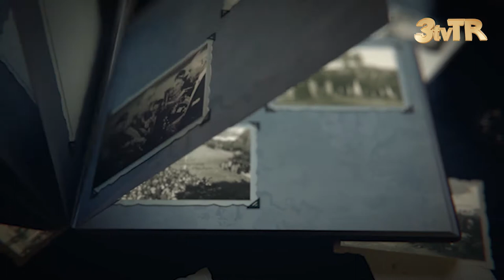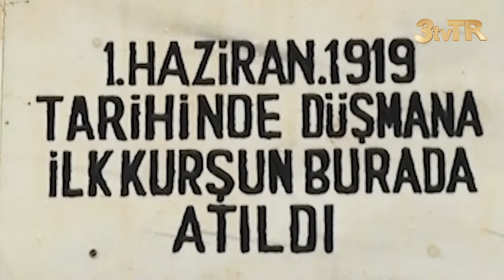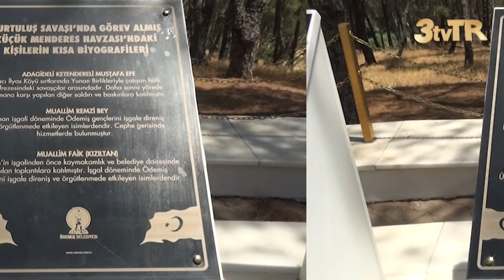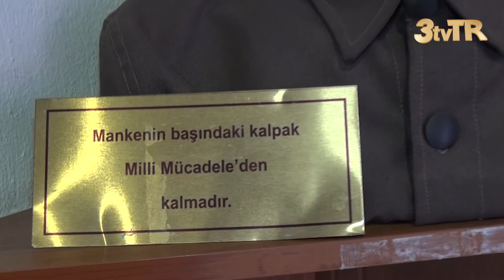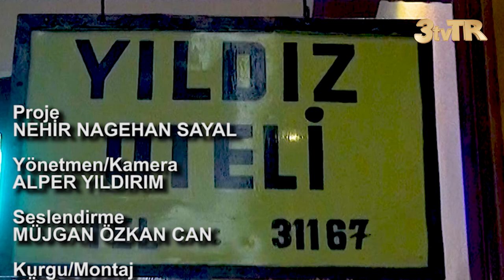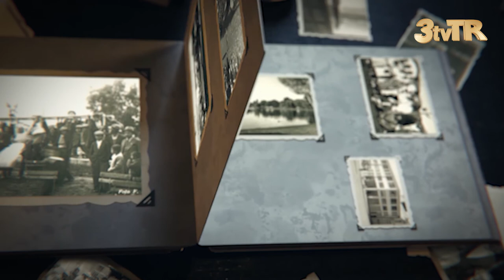İLK KURŞUN-BAYRAĞIN HİKAYESİ / BİR ŞEHRİN UYANAN TARİHİ 2.BÖLÜM- ÖYKAM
Severek izlediğiniz belgesel kuşağımızın 2.Bölümü de huzurlarınızda..
İlk kurşunun atıldığı Ödemiş topraklarında kendilerine "Yiğit Ordusu" diyenlerin hikayesidir. Kahramanlık destanlarının yazıldığı o günleri anlatan etkili bir yapım daha sizlerle buluştu...İyi seyirler.